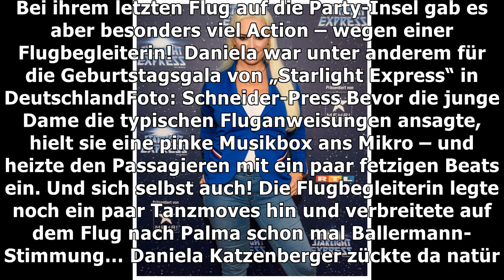Die Katze war an Bord - Stewardess geht auf Malle-Flug ab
SIE begeisterte alle auf dem Flug nach Malle!Daniela Katzenberger (31) fliegt ständig zwischen Deutschland und ihrer Wahlheimat Mallorca hin und her. ...